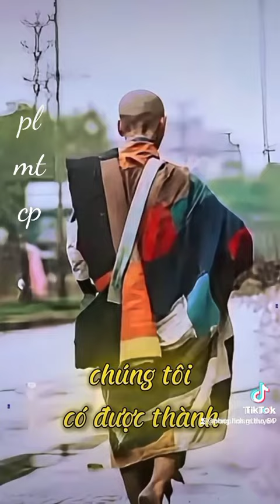pLMTCP. Thầy Minh Tuệ Ạ